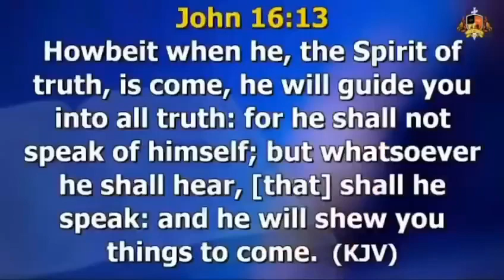you can never go wrong with real estate. call me now to own your properties on 08066063417